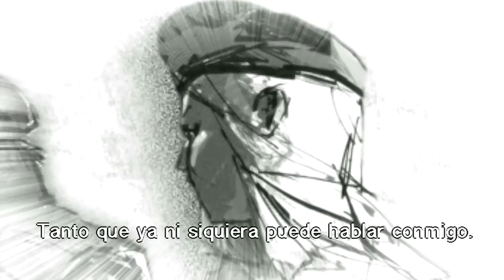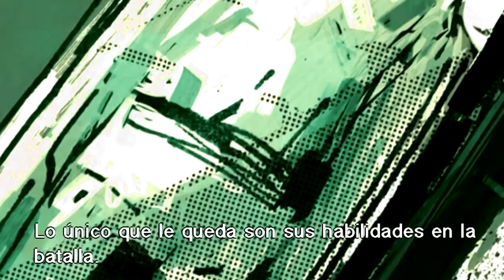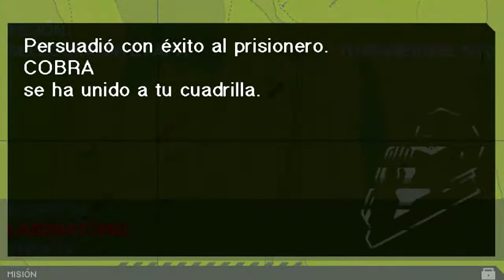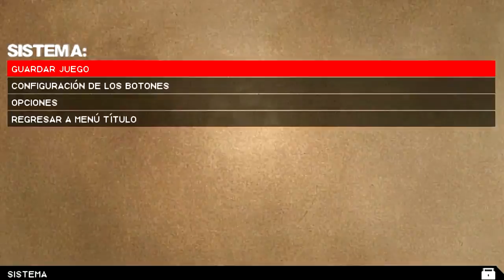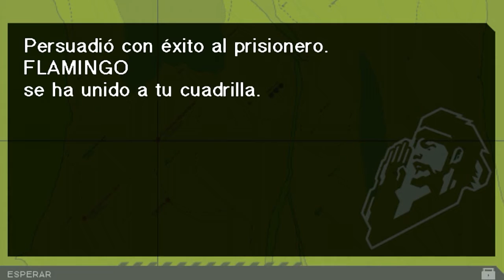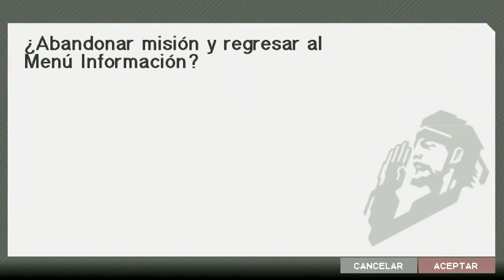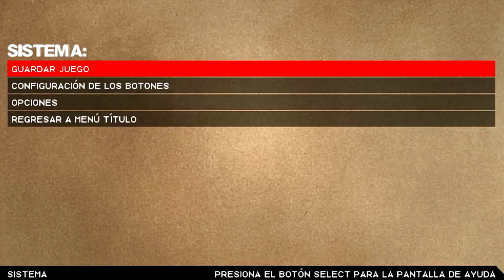Metal Gear Solid: Portable Ops | Capítulo 3 | Let's Play en Español | PSP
El juego se ubica en Colombia, a finales de 1970, 6 años después de la Operación Snake Eater. Seguimos las hazañas de Big Boss, que después de retirarse de su antigua Unidad FOX, ve como esta se rebela contra los Estados Unidos. El juego nos narra como fue fundada FOXHOUND, así como la inspiración de Big Boss para crear a Outer Heaven y tambien una razon de destrucion de la IA pupa, chrisalis, cocoon y peace walker y tambien una inspiracion  de Big Boos de la creacion del nombra do metal gear zeke y TS-55.

Disponible en: PlayStation Portable